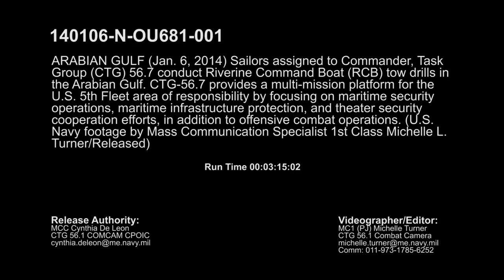Riverine Command Boat Training in Bahrain - Riverine Special Operations Craft Training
Sailors assigned to Commander, Task Group (CTG) 56.7 conduct Riverine Command Boat (RCB) tow drills in the Arabian Gulf. CTG-56.7 provides a multi-mission platform for the U.S. Fleet area of responsibility by focusing on maritime security operations, maritime infrastructure protection, and theater security cooperation efforts, in addition to offensive combat operations.